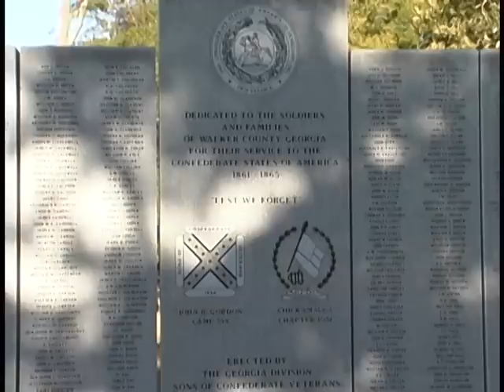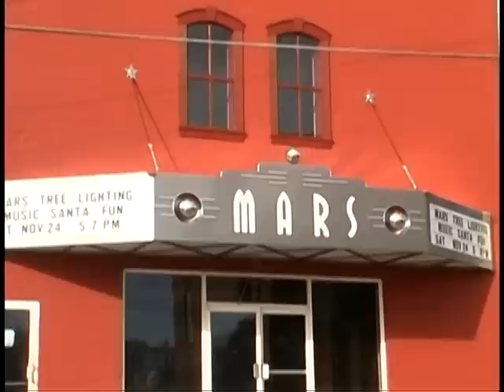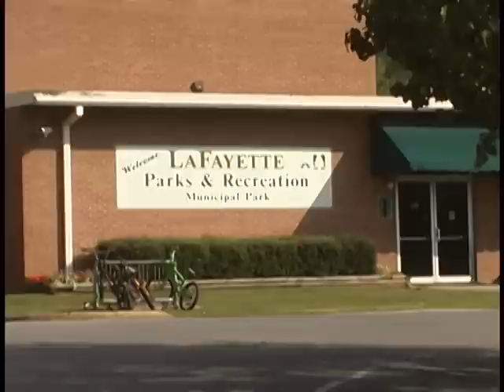COME TO LAFAYETTE, GEORGIA - EVERYONE'S HOMETOWN!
LaFayette DDA's presentation of the City of LaFayette in Northwest Georgia.